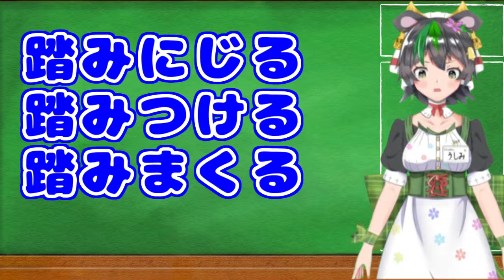【鹿児島弁】難しいかも知れない？鹿児島弁シリーズ